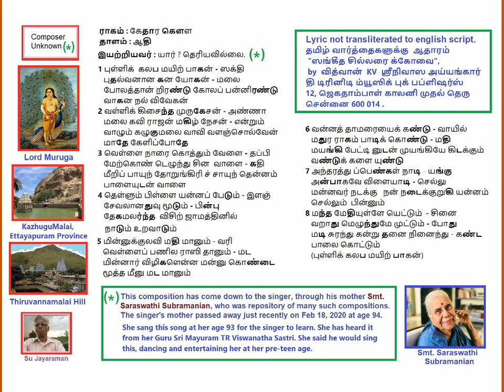PulliKalabaMayirPagan KedaraGowla Adi Unknown Composer Voice: Su Jayaraman (SuJ)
Pullik Kalaba Mayir Pagan
KedaraGowla
Adi
Unknown Composer